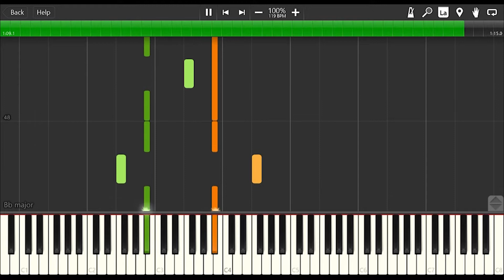Torn - An Original Canon Duet for Tuba and Horn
Hey everyone, welcome back to another original piece written by yours truly!

This was my last assignment of the semester for my composition lessons, and it was to write a two part canon. The way my professor told me to write it made it easier to write the canon (start with two measures, copy/paste it to the next part, and write a counter for those two measures, rinse and repeat). I chose tuba and horn specifically for two of my friends within the music department. My tuba playing friend is always asking for solos, duets, anything, so with that in mind, I wrote this duet for tuba and horn, since one of his close friends plays the french horn. Maybe one day they'll play it at a recital XD

And if you want more awesome content, hit that subscribe button and hit up those social media accounts to stay in touch of all the good things happening on my channel!

Keep practicing and I'll see you guys soon!

Equipment used:
Writing the music: Finale 2016
Music Display: Synthesia
Recording software: OBS
Additional audio editor: Mixcraft
Editing/rendering software: Adobe Premiere

Take a Survey for my Channel!